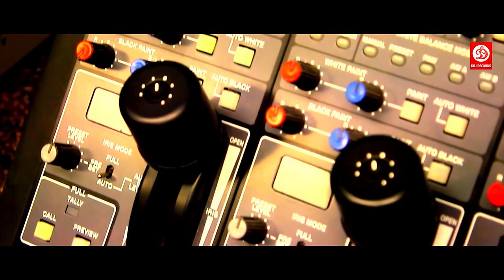मैंने उनको साजन चुनलिया | सुपरहिट मूवी | PART - 1 | Powerstar Pawan Singh | Superhit movie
मैंने उनको साजन चुनलिया | सुपरहिट मूवी | PART - 1 | Powerstar Pawan Singh

► Movie :- Maine Unko Sajan Chun Liya
► Star Cast :- Pawan Singh, Kajal Raghwani ,  Aamrapali Dubey, Anjana Singh , Priti Biswas , Ayaaj Khan, Vipin Singh  & Others
► Director :- Devendra Tiwari
► Producer :- S P Choudhary , Bhuchi  Singh , Ajay Kumar Choudhary
► Co Producer :- Satendra Singh , Bimlesh Singh , Madhunrendra Singh
► D.O.P :- Devendra Tiwari
► Lyrics :- Manoj Matalbi, Sumit Chandrawanshi, Vinay Nirmal , Zahid  Akhtar ,   Yadav Raj
► Music Director :- Chhote Baba " Bashi "
► Mixing Engineer :- Sanjay Mishra
► Written By :- Surendra Mishra , Parmod Sakuntalam
► Post Production :- Global E-Vision Studio
► Art Director :- Nazir Sekh And Shera
► Assistant :- Ravi Tiwari , Anil Pandit
► Production :- Nishant Singh , Rakesh Singh , Manoj Vishwakarma , Vijay Yadav
► Edit By :- Dipak Jaul.
► Action :- S Malesh
► Choreographer :- Kanu Mukharjee , Ricky Gupta , Sanjay Korbe
► PRO :- Sonu Nigam , Ramchandra Yadav
► Publicity Designer :- Shakti Art " Narsu "
► VFX And DI :- Visual FX Studio " Ritesh Daftary "
► DI Colurlist :- Sunny Dhanjal " Sonu "
► Banner :- Amber  Khushi Film Entertainment PVT LTD

Welcome to DRJ Records Regional Youtube Channel, the #1 destination for premium entertainment videos. Enjoy the blockbuster all languages Full movies, scenes, songs, & more.

DRJ Records Regional is an Entertainment channel, where you can find golden collection of the Movies